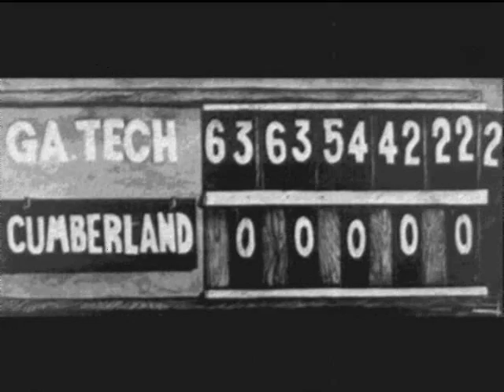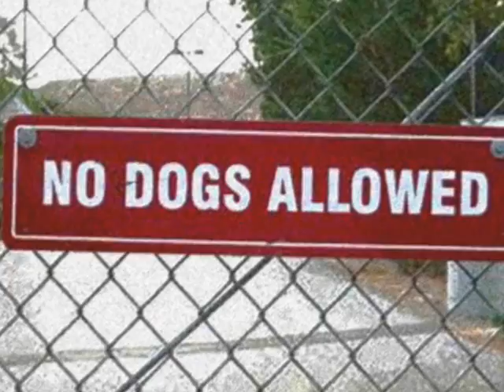Georgia Tech - 2010 Football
2010 Georgia Tech Football
Tea Leaves - Adrenaline